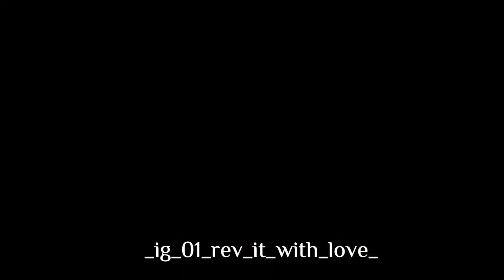YAMAHA R15 _V3.0 Beautiful machine